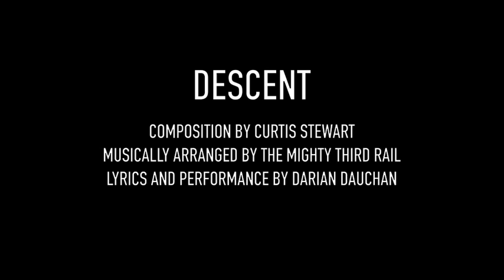Darian Dauchan: Poetic Lyricism 2019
Darian Dauchan performs the song Descent on the RC-505 Looptstaion at Poetic Theater Productions and The Musical Theatre Factory's Poetic Lyricism event. Composed by Curtis Stewart. Musically arranged by The Mighty Third Rai. Lyrics by Darian Dauchan. Edited by Ellen Mischinski. Audio mastering by Ray Archie of Brooklyn Sound Lab.